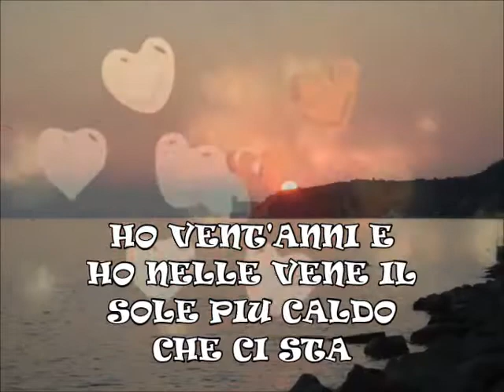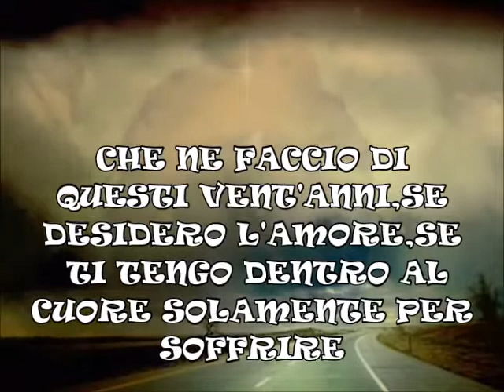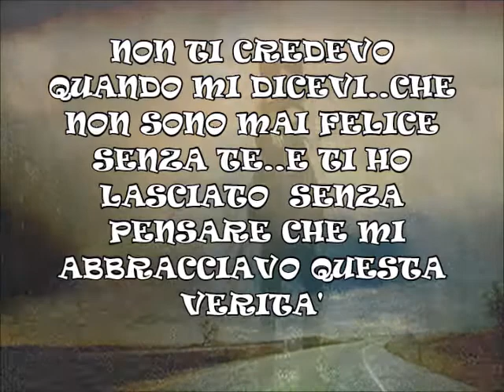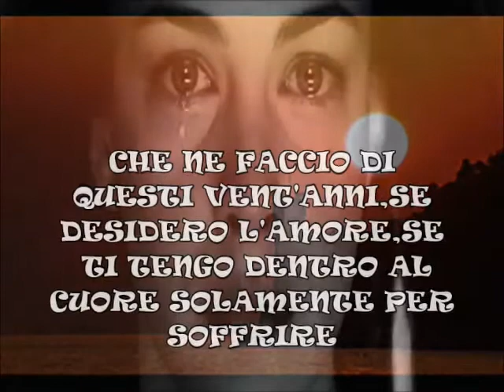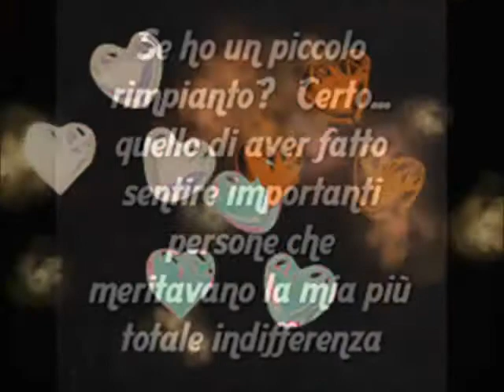~♡`♥~NINO D'ANGELO ME MANCHI TU~♡`♥~